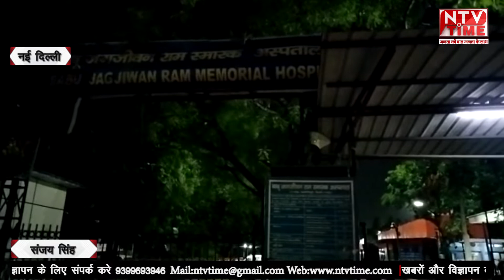new Delhi शर्मनाक बाबू जगजीवन राम अस्पताल में भर्ती 5 साल की बच्ची के साथ क्या किया देखिए!